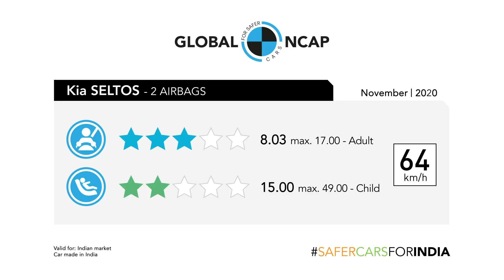The Kia Seltos achieves three stars ⭐⭐⭐